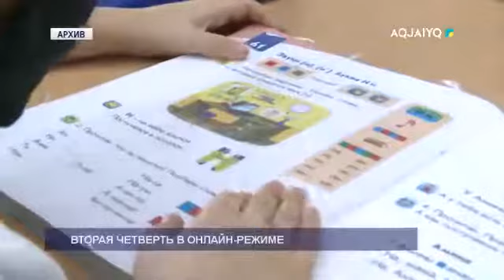ВТОРАЯ ЧЕТВЕРТЬ В ОНЛАЙН-РЕЖИМЕ